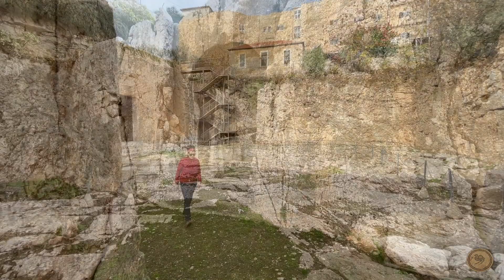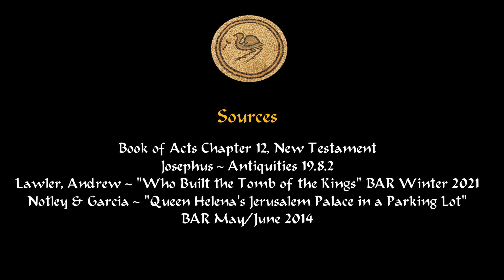Tomb of the Kings, Jerusalem ~ Herod Agrippa I ~ A King Eaten by Worms ~ Acts 12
One of the most monumental tombs in Israel, the Tomb of the Kings is located about 1km north of the Damascus Gate at the Old City of Jerusalem. For such a large landmark, it is easy to miss, since it's surrounded by walls and busy traffic. What is so interesting about the site, is that it may be the unfinished tomb of Herod Agrippa, grandson of Herod the Great. Acts 12 records that he had James the son of Zebedee executed, as well as imprisoning the Apostle Peter. I explain how this happened on site in Caesarea Maritime.

Historian Josephus reports that shortly after this time period, a foreign convert, Queen Helena of Adiabene, acquired the tomb and in which her ancestors were buried. Five of the sarcophagi were removed in the 19th century, and I trace where each one is found. It was quite a fun treasure hunt!

If you would like to use this video, please copy and paste the following: